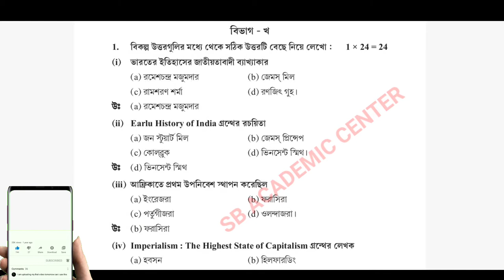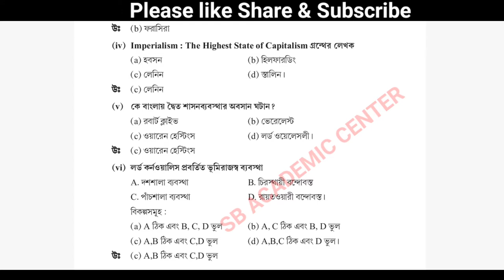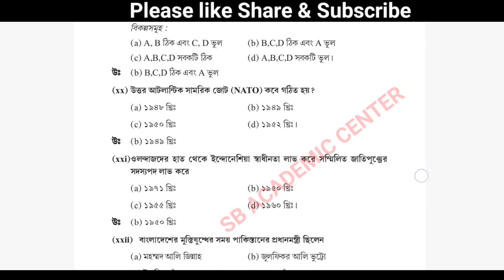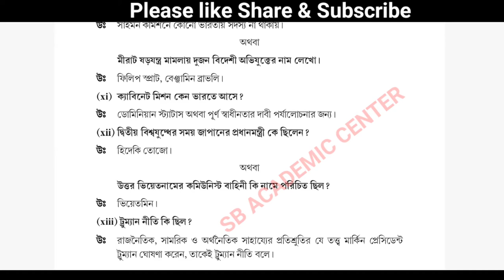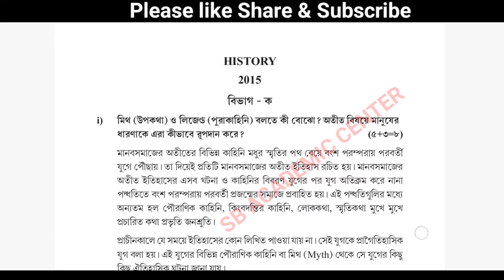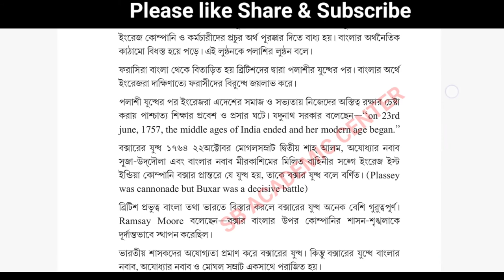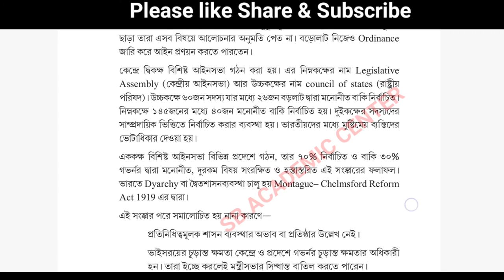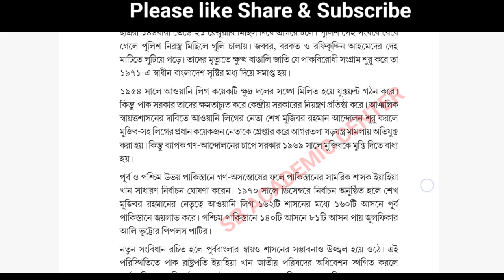Hs 2015 History Question Paper Solved 2015 MCQ SAQ / উচ্চ মাধ্যমিক ইতিহাস প্রশ্নপত্র উত্তর সহ 2015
hs History 2015/ 2016/2017/2018 /2019 question and answer paper/class 12 exam part a & b solve wbbse

@Samrat Exclusive
wbchse history